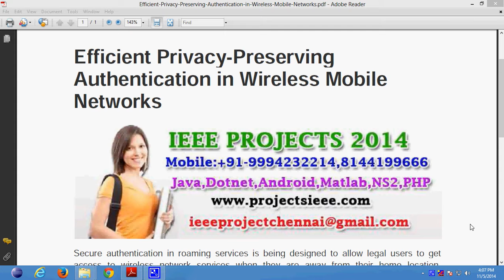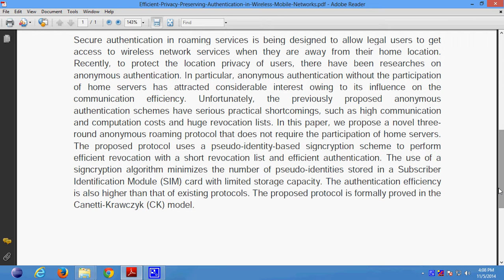Efficient Privacy Preserving Authentication in Wireless Mobile Networks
Support:
Projects Code
Documentation
PPT
Projects Video File
Projects Explanation
Teamviewer Support